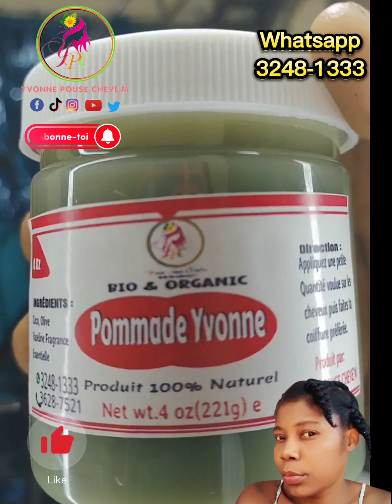Resèt pou cheve kap Kase, fè cheve'w long